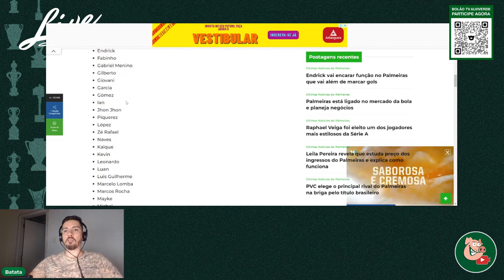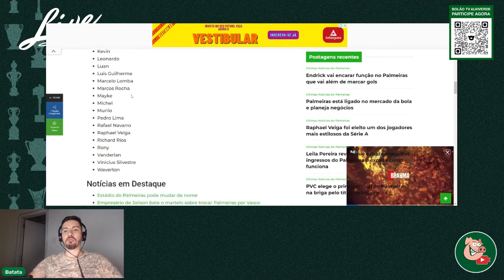FIM DA LINHA!? JAILSON FORA DO PALMEIRAS?